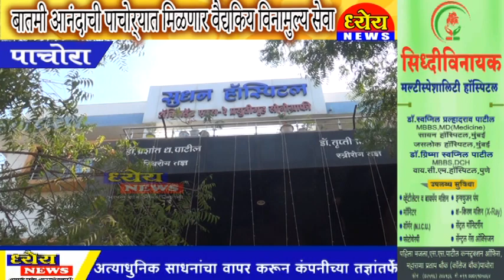Dhyeya News बातमी आनंदाची पाचोर्‍यात मिळणार वैद्यकिय विनामुल्य सेवा.